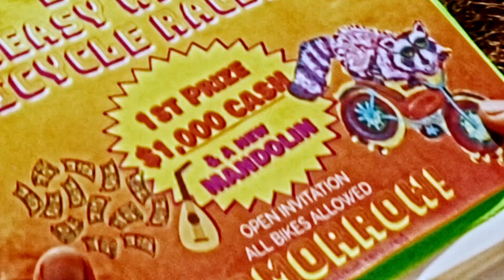KING SAISON - Greasy Wheels (official music video)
We had so much fun making this latest of our King Saison original music videos!   We have to start by thanking everyone who helped us out making this one, especially Noelle's sobrina and sobrino, Elena and Freyer!  And also a big thanks to our wild and crazy Greasy Wheels bicycle racers!
Bobby Pickett,  so sorry your bike ended up in the lake lol

Greasy Wheels Racers (from left to right):
Nancy Domenichelli
Bill Mann
John Shaver
Sharon CovTrain
Erin Andrus
Billy Tower
Barry Kriger
Karlie Wheeler
Kevin Doughney
"Cazz" Michael Cassavant

Greasy Wheels MC race starter. Melanie Blackbird
Boy on bike. Freyer
Girl on bike. Elena
Distracted Parents. Collette, Luis, & Hilda
Baby. Athena
Innocent Bicyclist. Bobby Pickett
Bike Thief. Jeff King
and. Noelle Saison as herself

Greasy Wheels song written by Noelle Saison
Musicians:
Noelle Saison - vocals, electric guitar
Jeff King - upright bass, acoustic guitar, vocals
Bobby Pickett - electric steel slide
Nick Longo - drums
Mark Mercier - piano

Cover Artwork, "Raccoon on a stolen Bicycle", by:
Erin Earth